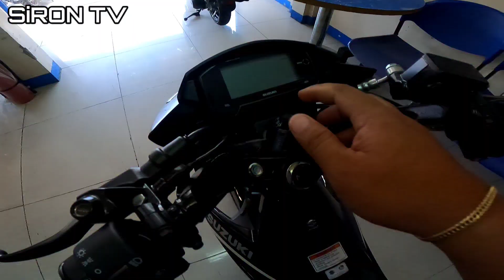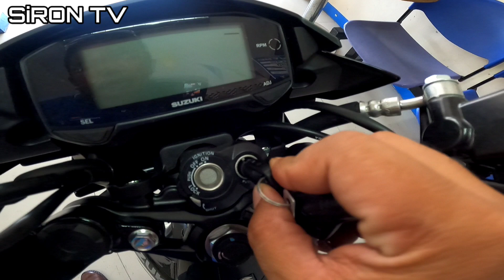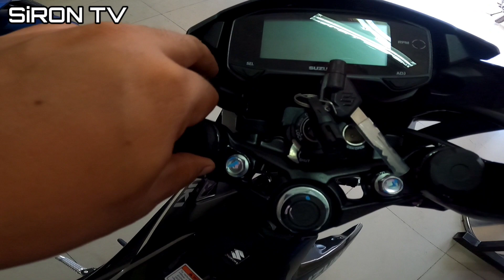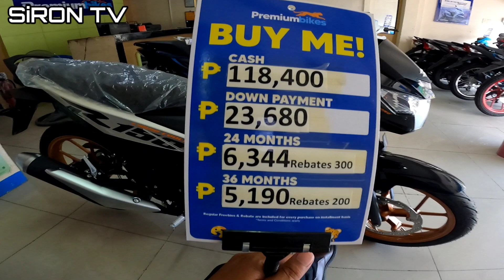SUZUKI RAIDER FI 2023 EDITION | BAGO TO!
guys ang pinaka bagong raider fi sa pinas ♥️♥️♥️